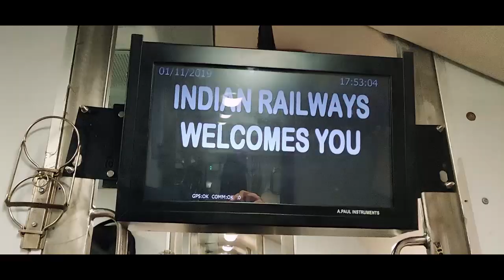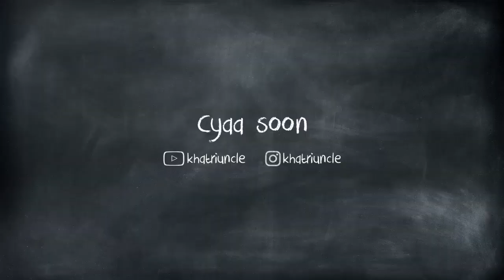Never Plan Rishikesh Trip Something We Did 😫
This Vlog series will come with Haridwar, Rishikesh and Dehradun tour.